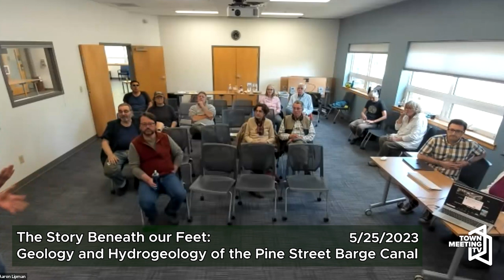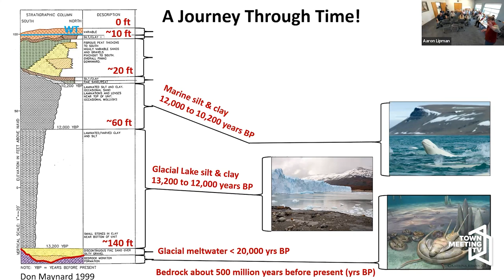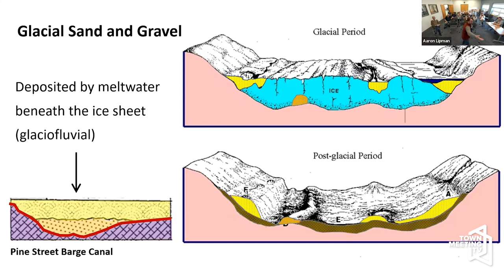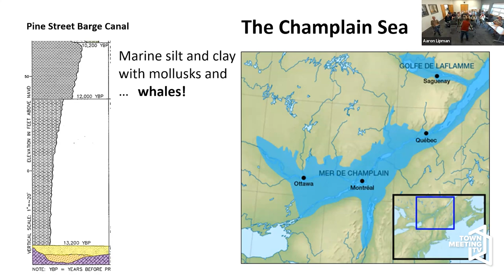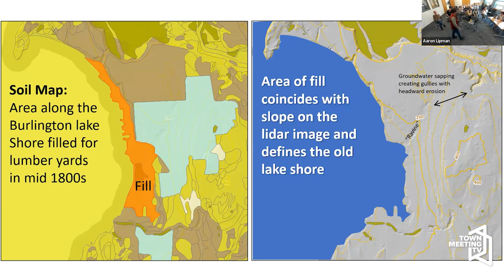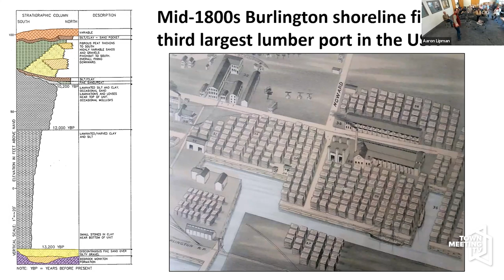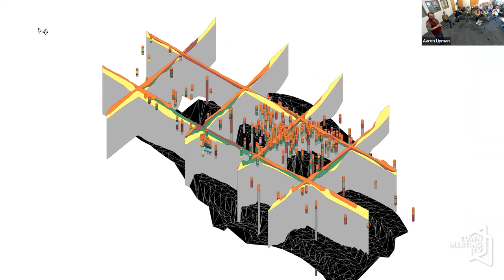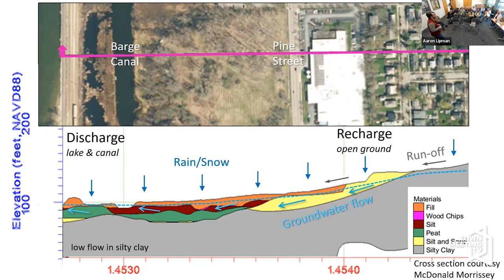The Story Beneath our Feet: Geology & Hydrogeology of the Pine Street Barge Canal w/ Graham Bradley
From Friends of the Barge Canal:

Let Graham take you on a journey far back in time and deep underground as we explore the unique geology and hydrogeology of the area we now call the Pine Street Barge Canal in Burlington. Dr. Bradley’s dynamic presentation first takes viewers through the formation of the geological underpinnings of this part of the The Burlington Waterfront. He helps the audience understand the interaction of rock, sediment, and water, and how industrial development influenced both the subsurface and the landscape we see today.

5/25/2023